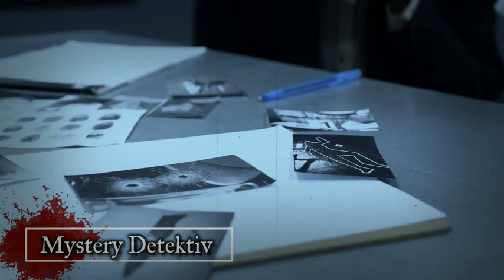Mörderakte: #833 Die Hausjärvi Kiesgrubenmorde / Mystery Detektiv